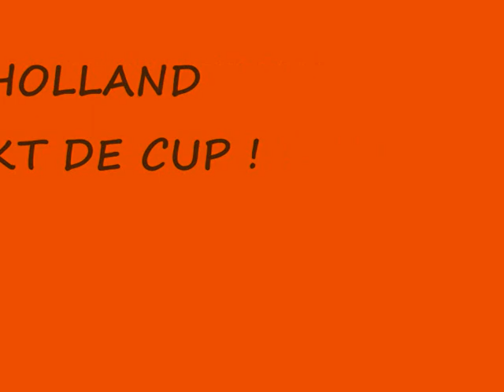Holland pakt de cup! (Ai se eu te pego Voetbalversie) - DJ Shahin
De eerste officiele voetbalplaat van 2012: Holland pakt de cup!, van de makers van de WK 2010 versie van Shalalie komt nu de EK 2012 versie van Ai se eu te pego. Het kon natuurlijk niet anders dan dat er van deze Zuid Amerikaanse hit een EK versie ging komen .

Binnenkort volgt de officiele clip en zal het nummer ook op diverse sites te downloaden zijn.

Zanger: Shahin
Arrangement: J. Vierbergen

Met medewerking van: Ties